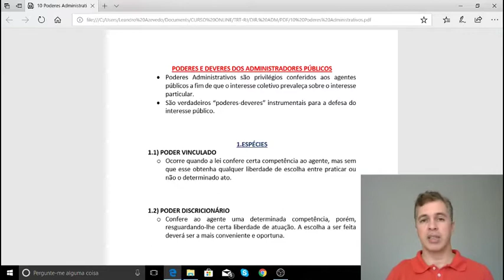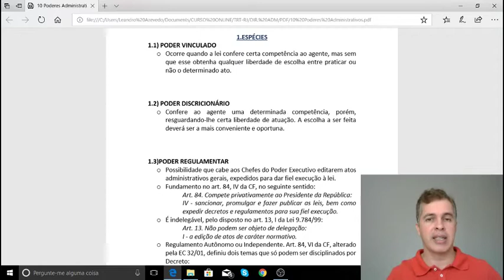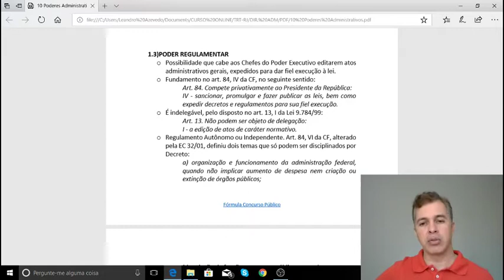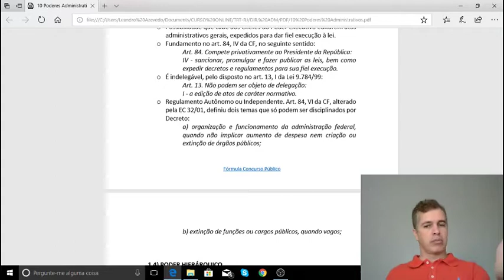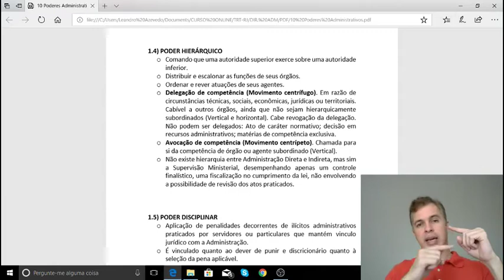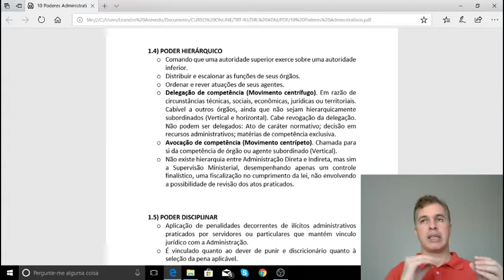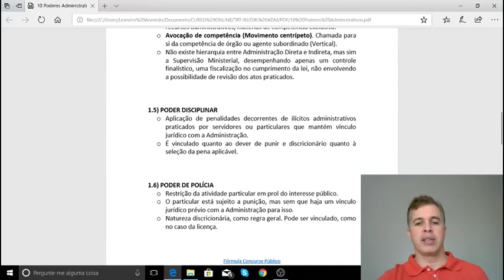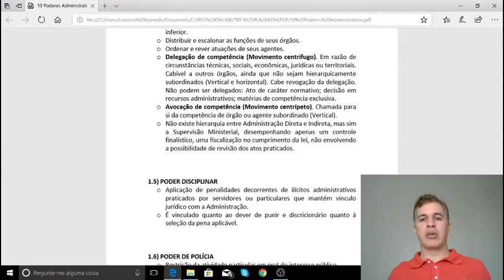DIREITO ADMINISTRATIVO | PODERES ADMINISTRATIVOS | TEORIA PARA CONCURSOS